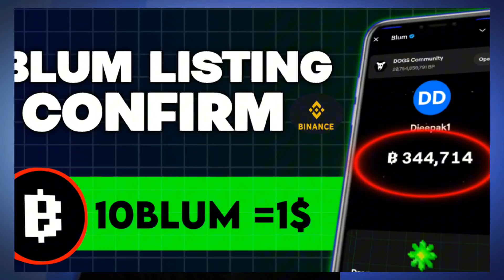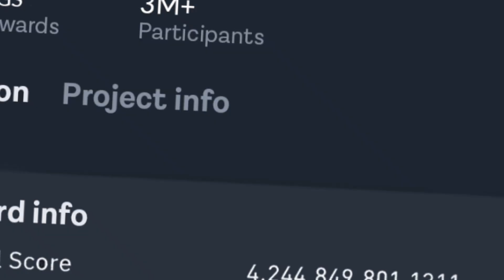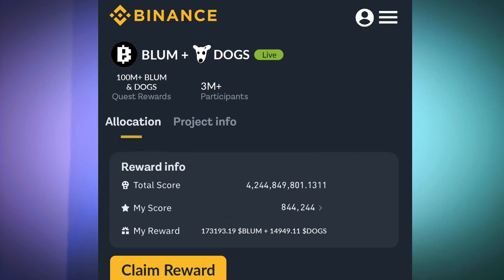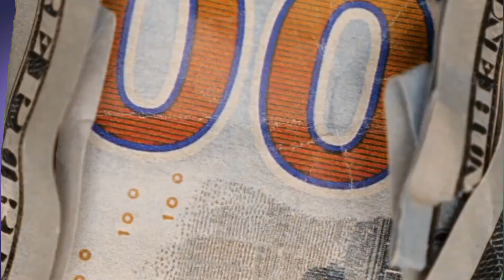Good News: Blum Airdrop Listing Date And Price Update | Tap To Earn 500$ By Crypto Mining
Join telegram channel for all airdrop link
Crypto mining

Topic cover
blum airdrop
blum airdrop new update
blum price and listing date
blum airdrop price prediction
blum price update
blum listing price
blum listing date and price
blum update,blum new update
blum airdrop news
Blum coin kaise increase karen
blum listing,blum airdrop date

1. Telegram mining bots
2. Free crypto mining
3. Blum airdrop mining
4. Sidekick airdrop mining
5. Tomarket airdrop mining
6. Mining bots 2024
7. Crypto mining tutorial
8. Best mining bots
9. Free crypto 2024
10. Telegram bots earn crypto
11. Crypto mining for beginners
12. Mining bot